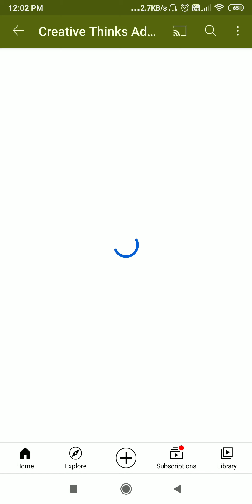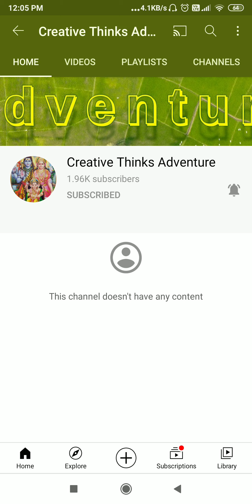creative things sir new channel subscriptions count live 10k reach live count